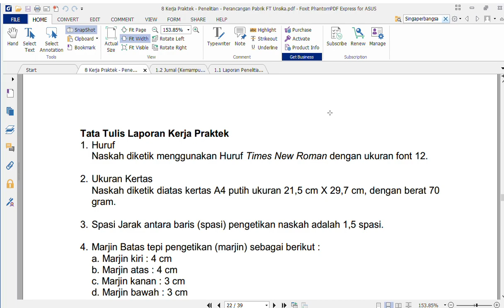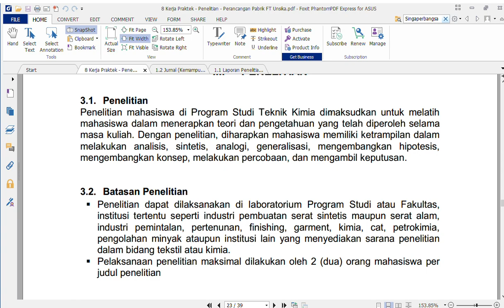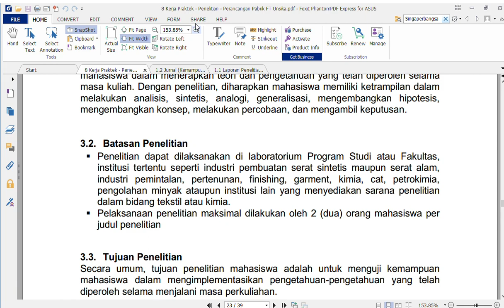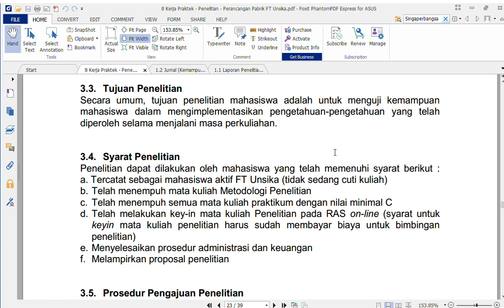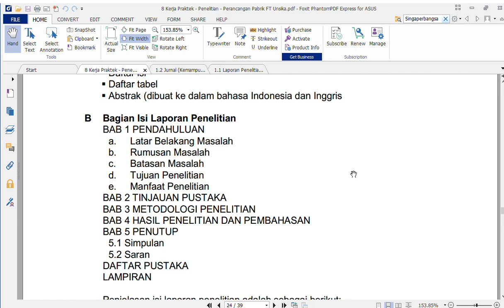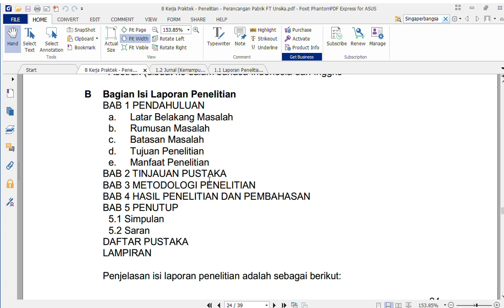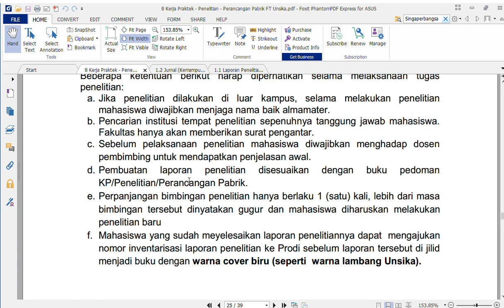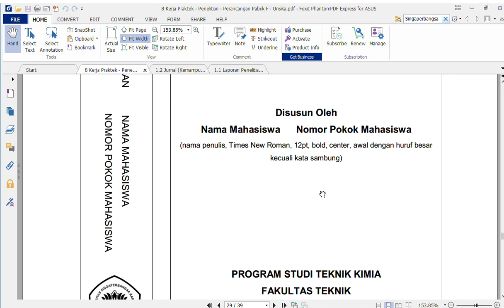Laporan Penelitian Teknik Kimia"Panduan Laporan Penelitian" Penyerapan CO2 Tetraselmis chuii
Laporan Penelitian pribadi telah saya publikasikan melalui pembuatan artikel ilmiah dan terbit di Jurnal Techno, Fakultas Teknik Universitas Muhammadiyah Purwokerto yang dapat didownload melalui
(Kemampuan Penyerapan CO2 Menggunakan Tetraselmis chuii Terhadap Intensitas Cahaya)

Bagian Isi Laporan Penelitian
BAB 1 PENDAHULUAN
a. Latar Belakang Masalah
b. Rumusan Masalah
c. Batasan Masalah
d. Tujuan Penelitian
e. Manfaat Penelitian

BAB 2 TINJAUAN PUSTAKA
BAB 3 METODOLOGI PENELITIAN
BAB 4 HASIL PENELITIAN DAN PEMBAHASAN
BAB 5 PENUTUP
5.1 Simpulan
5.2 Saran

DAFTAR PUSTAKA
LAMPIRAN